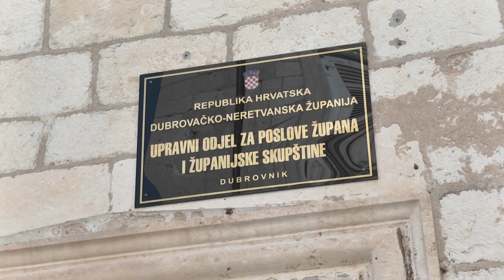Doznajemo tko je nova županijska pročelnica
Župka Katarina Šutalo, kadar DDS-a Pera Vićana, kako doznajemo, trebala bi biti nova pročelnica u Dubrovačko-neretvanskoj županiji zadužena za poljoprivredu i ruralni razvoj. Nakon izglasavanja reustroja na Županijskoj skupštini, natječaji za pročelnike trebali bi biti raspisani vrlo skoro.